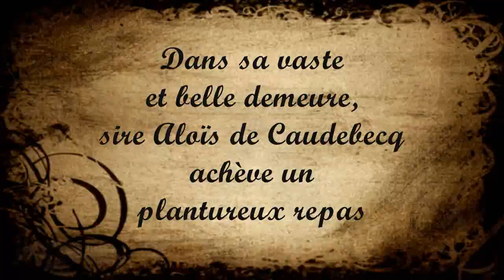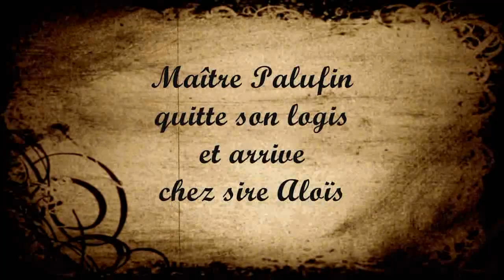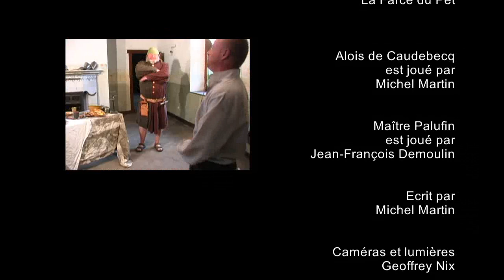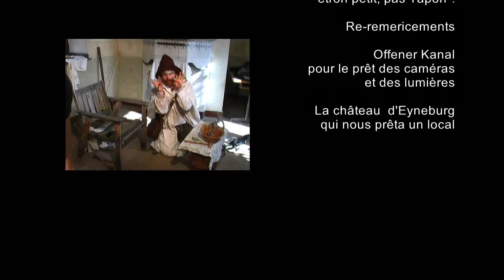La Farce du Pet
Les Suppôts de Saynte Eulalie vous proposent "La Farce du Pet". Ecrit par Michel "Billy" Martin, joué par lui-même et Jef Demoulin. Tournée en juillet 2009 au château de Eyneburg à La Calamine. Les Suppôts ont joué cette farce à la foire de Franchimont, lors des "Nocturnes du Verbouc" en 2002 et 2003 ainsi que dans ne nombreuses fêtes médiévales en Belgique.